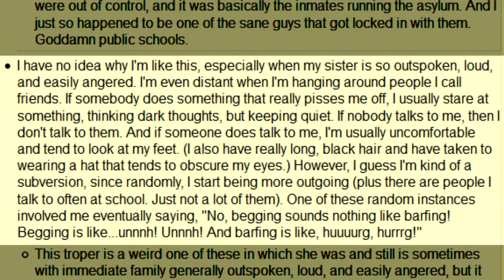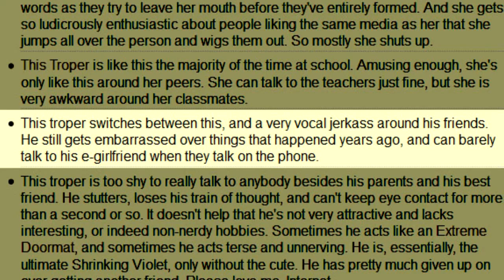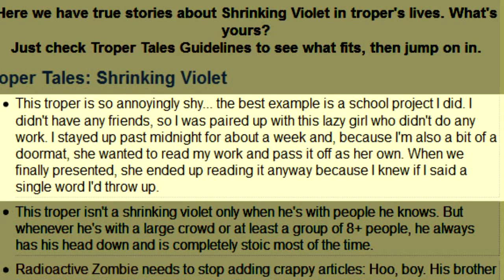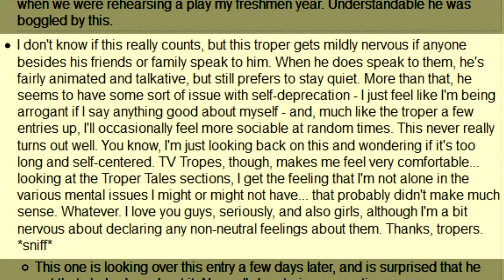This Troper EP 81 Shrinking Violet TV Tropes